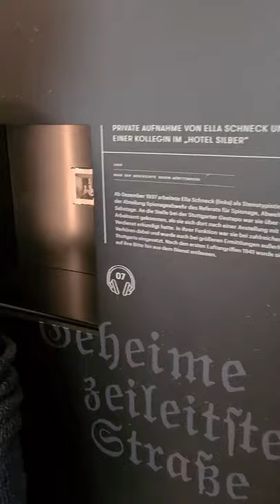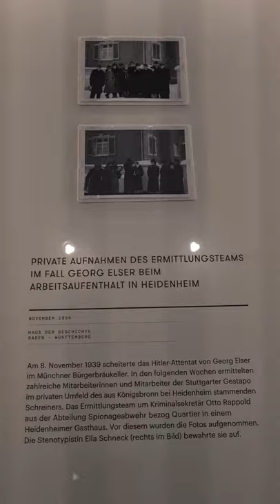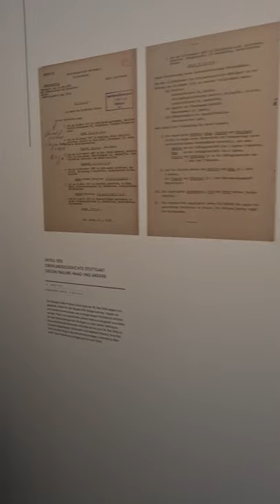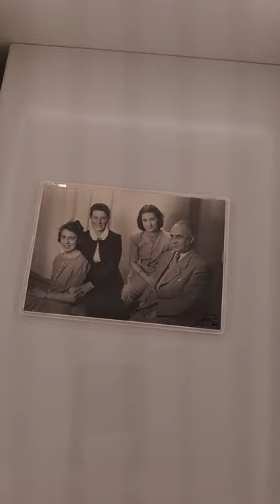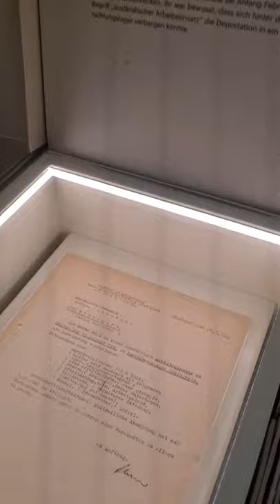Videoclips zum "Hotel Silber": Frauen und die Gestapo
Anlässlich des Internationalen Frauentags erzählt Lea Berg, Volontärin im Haus der Geschichte Baden-Württemberg für die Außenstelle „Hotel Silber“, in kurzen Videoclips einige Geschichten von Frauen, die mit dem "Hotel Silber" eng verbunden sind – von Frauen, die im „Hotel Silber“ für die Gestapo arbeiteten, von jenen, die vom „Hotel Silber“ aus verfolgt wurden und von solchen, die sich für Verfolgte einsetzten.